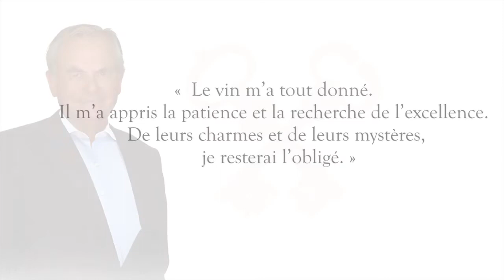Cdiscount Vinothèque : Les Douves du Château La Tour Carnet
Présentation de la cuvée des Douves du Château La Tour Carnet par Bernard Magrez.
Retrouvez le meilleur du vin au meilleur prix chez Cdiscount.com !

(L'abus d'alcool est dangereux pour la santé. Consommez avec modération)